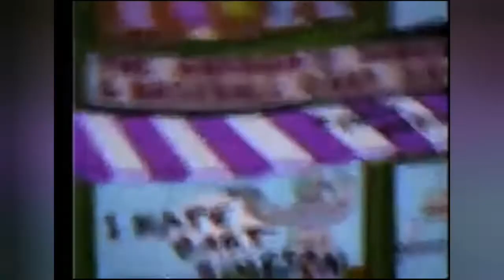Cxldhearted drew-Whenever prod.Waytoolost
Special thanks to the artist who made the animation and the editors of the edits
I have no intention of making profit out of it